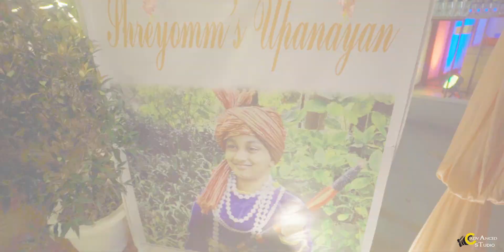A Cinematic Uppanayan Ceremony of Shreyomm || Advanced Studio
Start of a new and Disciplined life as a BRAHMACHARYA
Advanced Studio"

 / advancedstud.  .

/ fashionphot. .
Bookings Open!